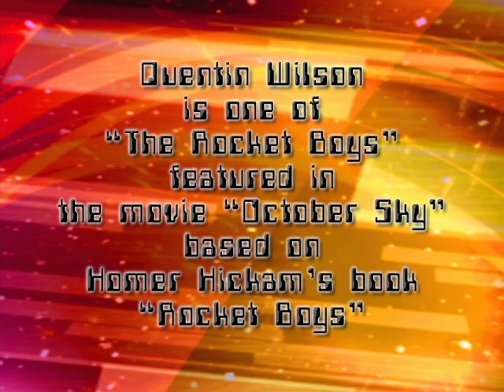Quentin Wilson of "October Sky" From "A Beginner's Guide To American High Power Rocketry"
From "A Beginner's Guide To American High Power Rocketry" - 2004 - GoldMaster